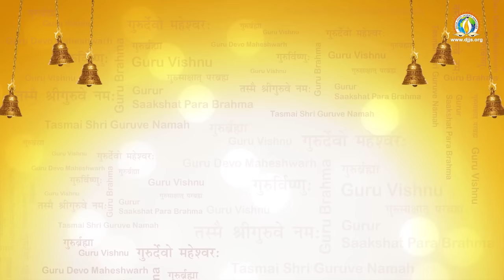Naman and Aarti | नमन व मंगल आरती | सर्व श्री आशुतोष महाराज जी | DJJS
This is a combined composition of New Aarti and Naman (Prarthana) of Divya Jyoti Jagrati Sansthan.

With the benign grace of H.H. Shri Ashutosh Maharaj Ji, this new composition of Aarti is uploaded for the benefits of disciples worldwide.

Naman is a soulful prayer of DJJS, which has character-building properties in itself. It very succinctly points at the traits the disciples should imbibe in their very skin. One can get a clear idea of the what and how of the mission of DJJS of achieving World Peace through this.

Aarti is the prayer of benediction in which the heart(s) of the disciple(s) pour(s) out how significant, pervasive, beneficial, motivating, guiding, is the presence of our Divine Master in our lives. Though the grand stature of H.H. is beyond words, this reverential hymn is a way to express feelings, prayers and gratitude of disciples.

Add it to the playlist and play at the time of Aarti in the morning and evening.

Morning and Evening Aarti (Prayers) is a part of Indian Culture since the ancients.

यह विडियो आरती और नमन की संयुक्त रचना है |

श्री आशुतोष महाराज जी की असीम कृपा से यह भावपूर्ण रचना को शिष्यों के प्रेरणा के लिए उपलब्ध किया गया है |

शिष्य के गुरू के श्री चरणों में निरन्तर प्रार्थना व नमन होनी चाहिए कि प्रभु हम क्षमाशील, एकात्मक, दृढ़, कर्तव्यपूर्ण, धार्मिक और  पवित्र  बन पाएं | पूजनीय गुरूवर की आराधना मेें ऐसे श्रद्धामय भावों को मंगल आरती के रूप में आभार प्रकट  किया गया है कि - हे गूरूदेव,आप ही हमारे सर्वस्व, हमारे उद्धारक, मार्गदर्शक और  प्रेरणा बने रहें और हर जन्म हमें आपका साथ मिले |

आप सभी इसे अपने प्लेलिस्ट में शामिल कर, सुबह-शाम की मधुर आरती का लाभ उठाएं |

सुबह-शाम की आरती प्राचीन काल से ही हमारे भारतीय संस्कृति का मुख्य अंग है |